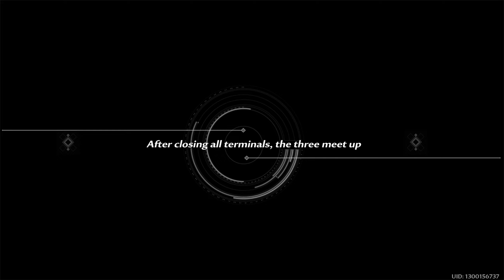Tower of Fantasy Walkthrough Part 152 - Cobalt-B Story Act 1: Administrator R's Reply (No Comment)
Tower of Fantasy Walkthrough Part 152 - Cobalt-B Story Act 1: Administrator R's Reply (No Commentary).